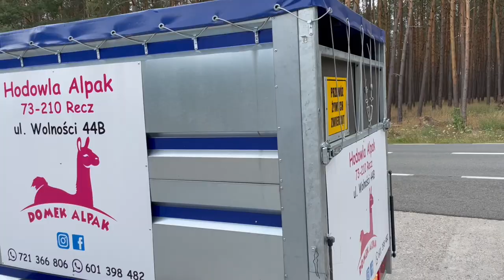VLOG: WITAMY OSIOŁKA!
do zobaczenia!